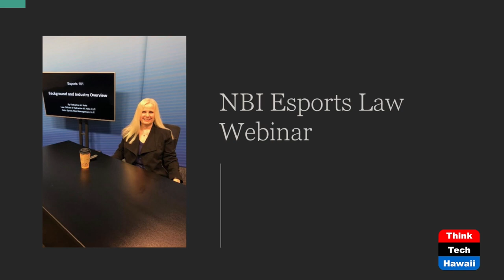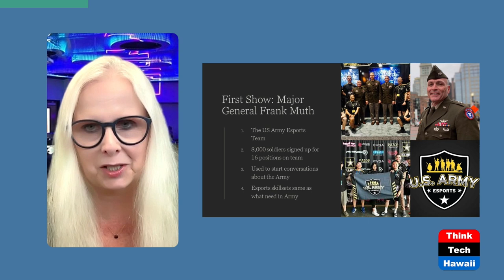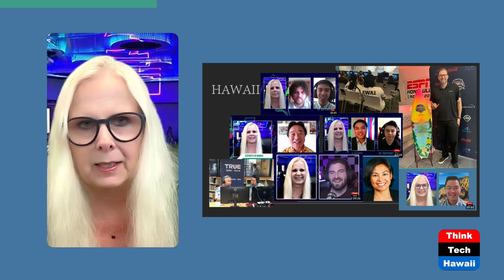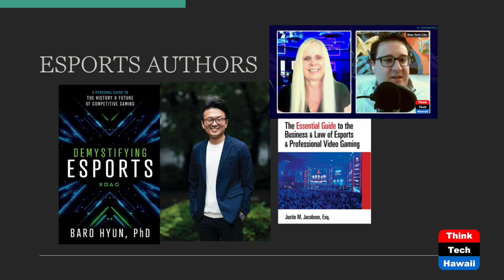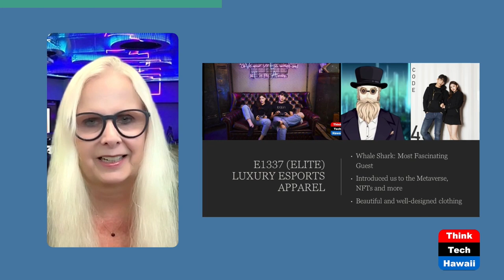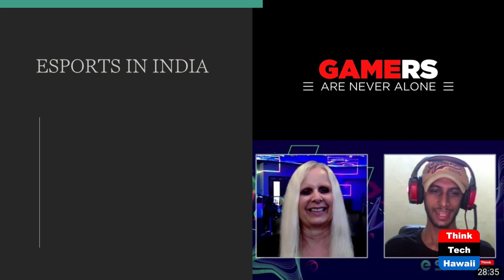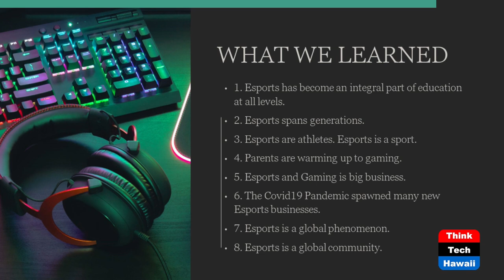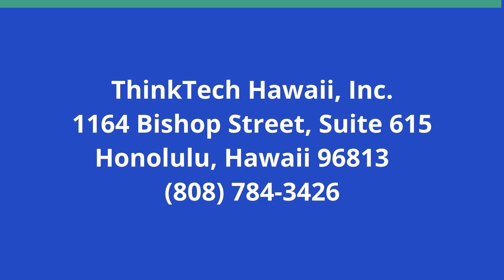The Best of the Wide World of Esports (The Wide World of Esports)